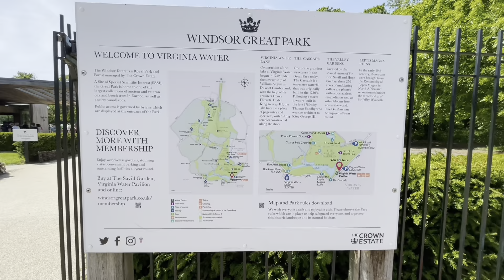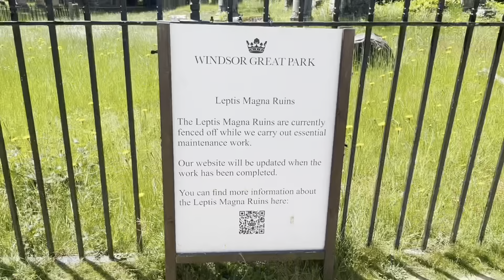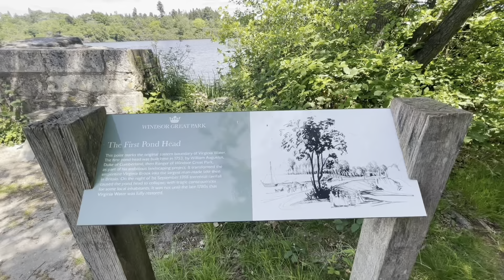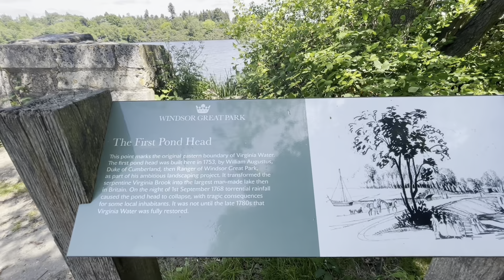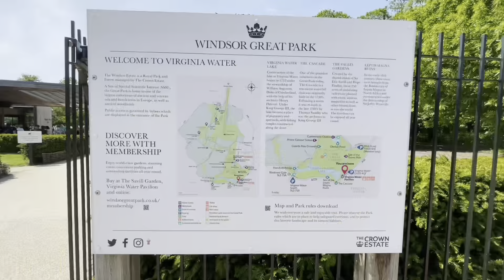Windsor Great Park